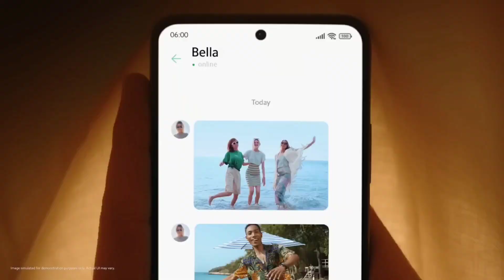Redmi Note 12 4G Vs Poco M4 Pro 4G|Redmi Note 12 & Poco M4 Pro Offer